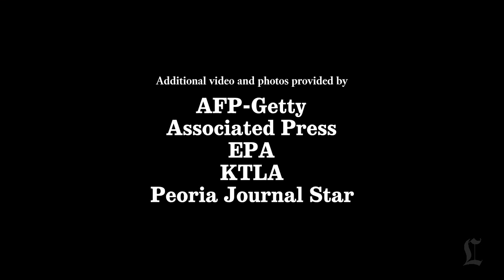At least 6 dead in violent Midwest storms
At least six people were killed by a violent weather system in the Midwest on Sunday, and dozens of others were injured in the rare November storms.